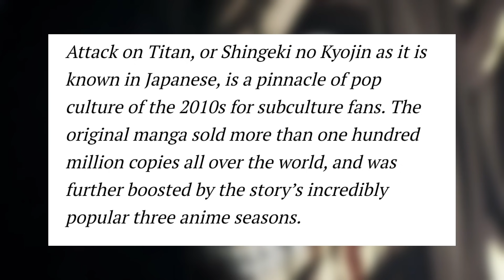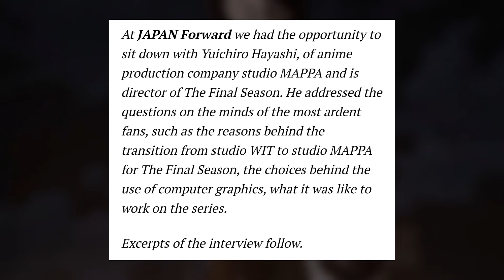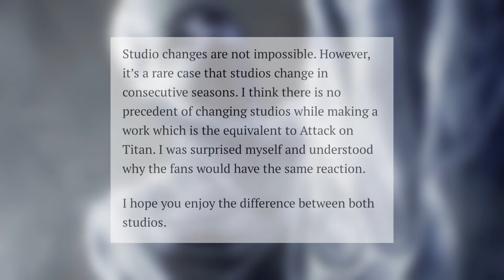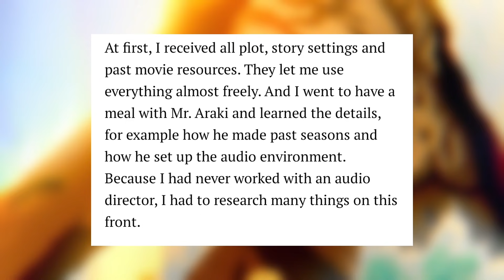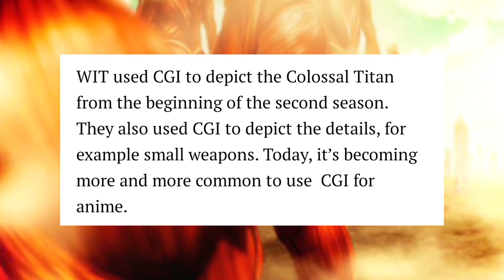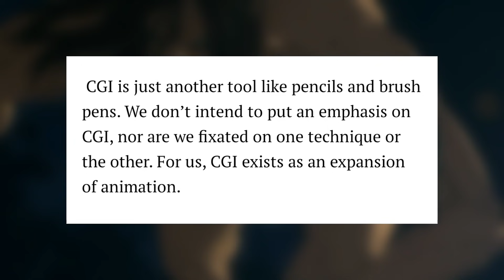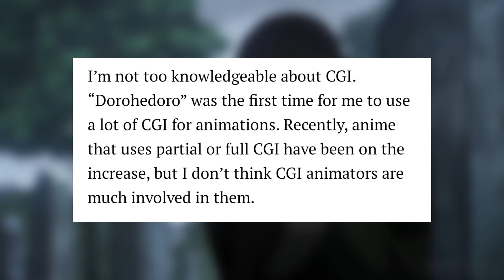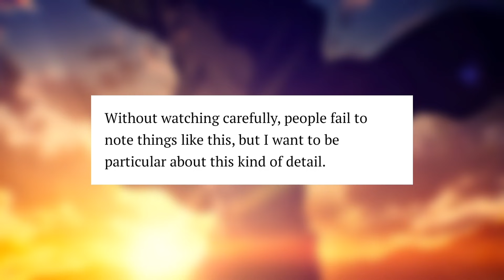Director Yuichiro Hayashi Interview related to CGI & Negative Review from Foreign Audience!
I hope y'all enjoy today's video!